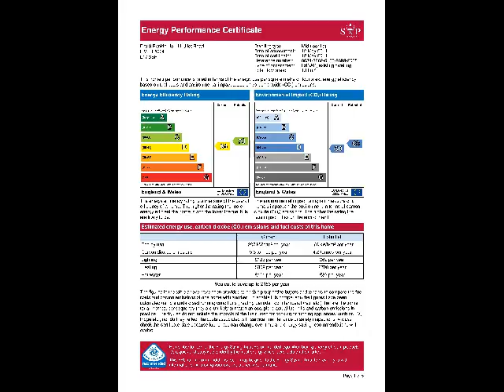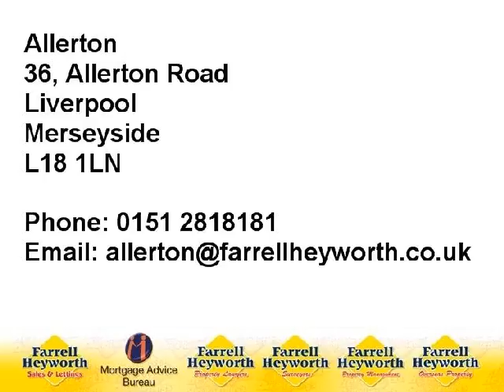L17 3BP Ullet Road 72007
Two Bedroom Luxury Apartment Within Grade II Listed Mansion
Attractive Lounge & Modern Fitted Kitchen With Appliances
Family Bathroom & Further WC, Gas Central Heating